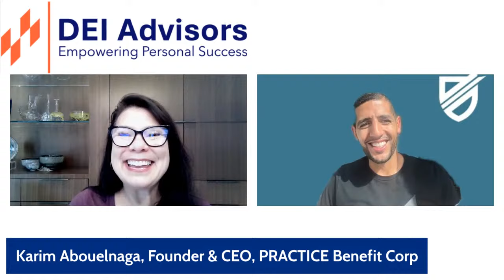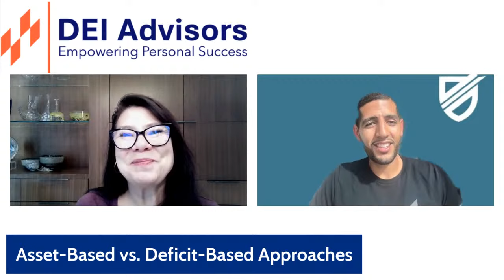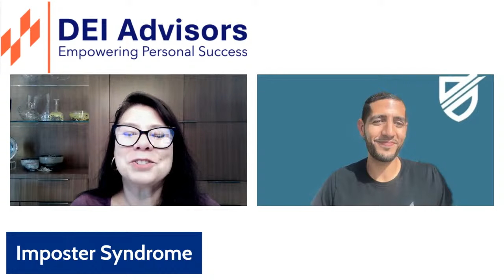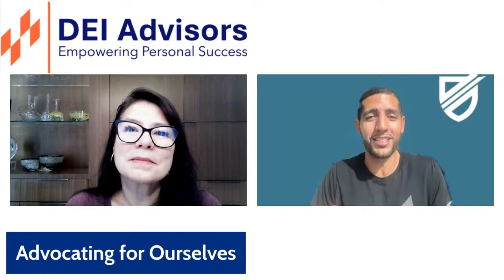Karim Abouelnaga, Founder & CEO, PRACTICE Benefit Corp., interviewed by Lan Elliott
Karim shares his unique journey and the mindsets that set him apart.  He discusses how self-reflection and introspection helped him turn around his business at a critical point.  Karim discusses the backstory of his 2017 TED Talk, one of the 9 Most Inspiring TED Talks that year, and how he embraces imposter syndrome.  He also explains how to find your voice, the right way to ask for help, and why it’s better to ask for perspective than advice.